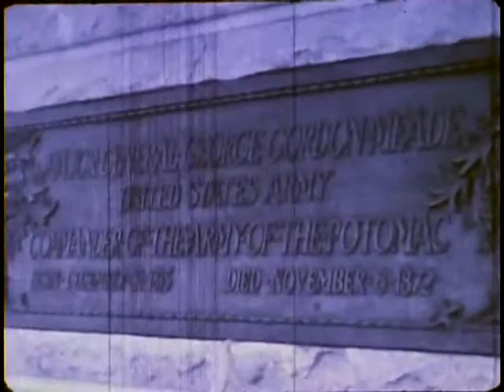1938 Gettysburg Reunion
Welcome to the 1938 Gettysburg Reunion!!

Missouriah here! For the Glory of God, your Family and Nation, defend your Soil, History and Culture!
DEO VINDICE. (UNDER GOD, OUR VINDICATOR.)